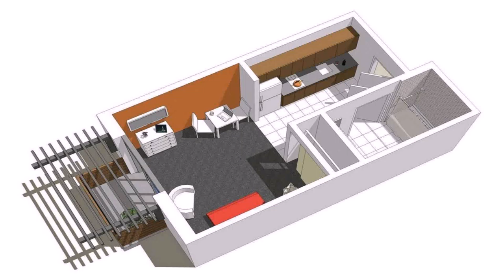Apartment Type House Plans Philippines (see description) (see description)